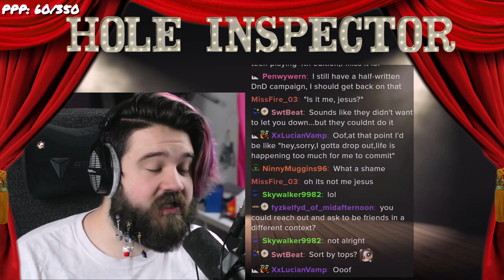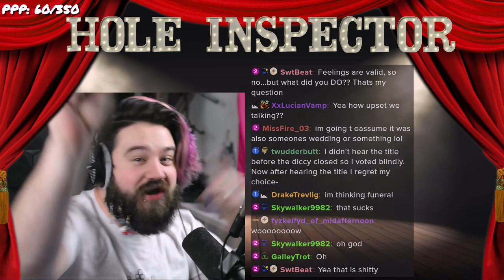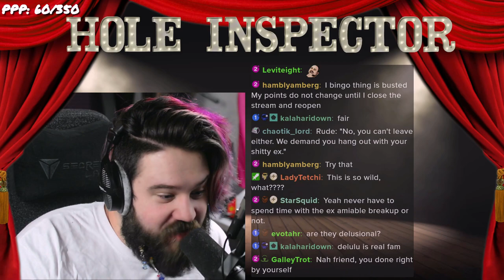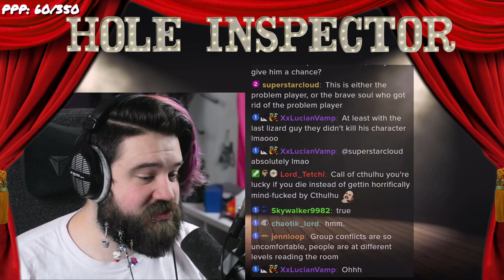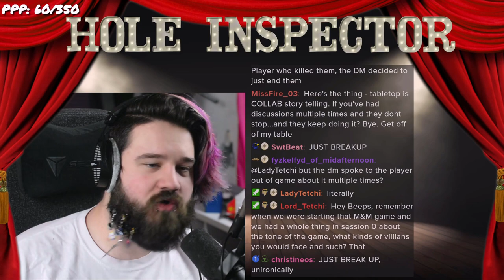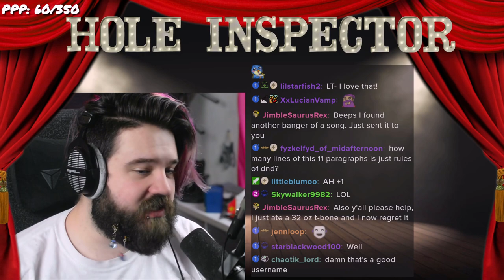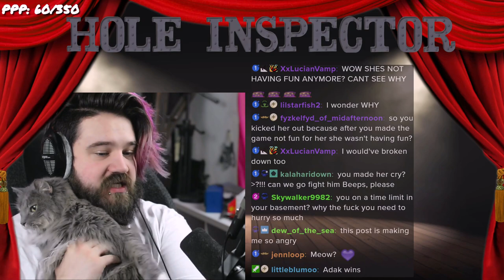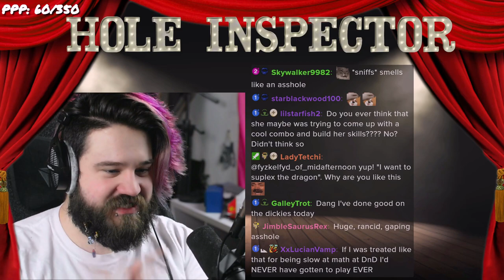Special D&D themed holes continues! | AITA with Twitch | Episode 42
Want to play bingo as we inspect some holes?

00:00 Intro
00:10 Birthday Dinner
02:45 Keyword D20
06:15 Untimely Jokes
11:40 Eleven Paragraphs

▬▬▬▬ Music ▬▬▬▬